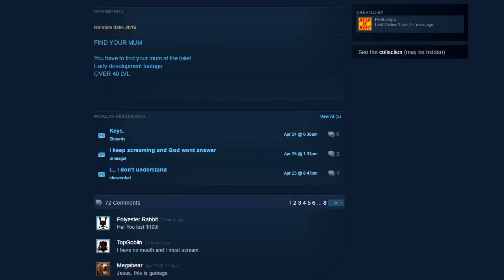FIND YOUR MUM - Oh That's A Pixel Vagina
Shower With Your Dad Simulator... but worse.